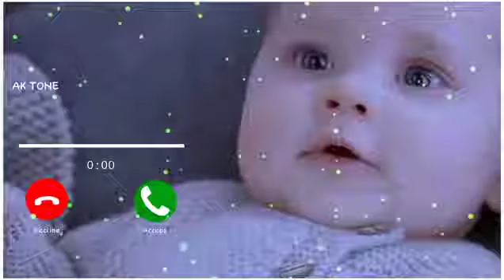New Ringtone 2021,Sad ringtone,Hindi ringtone,mobile phone ringtone,flute ringtones, ringtonei(3)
New Ringtone 2021,Sad ringtone,Hindi ringtone,mobile phone ringtone,flute ringtones, ringtonei​;